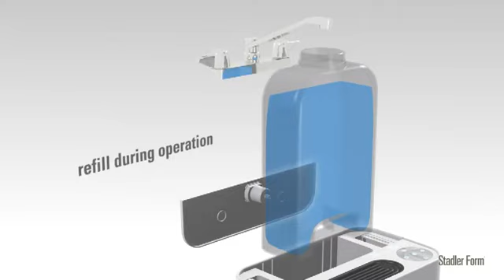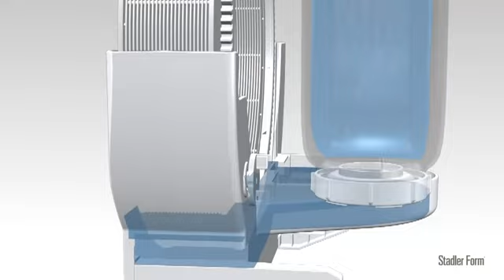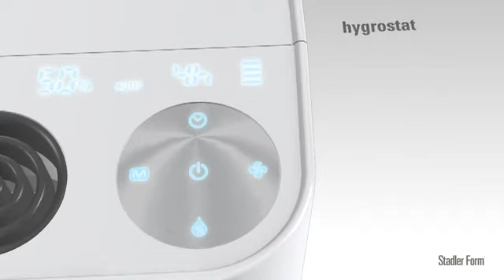Luchbevochtiger Stadler Form Tom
Koudwaterverdamper + Luchtwasser: De Stadler Form Tom luchtbevochtiger en luchtwasser is geschikt voor ruimtes tot maximaal 60 m2. Voorzien van ingebouwde hygrostaat en programma voor automatische reiniging.